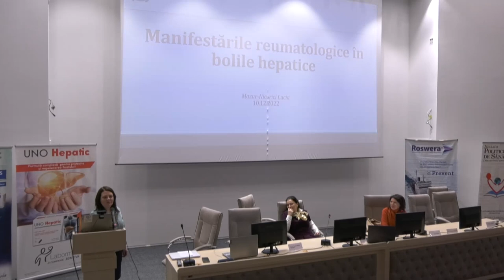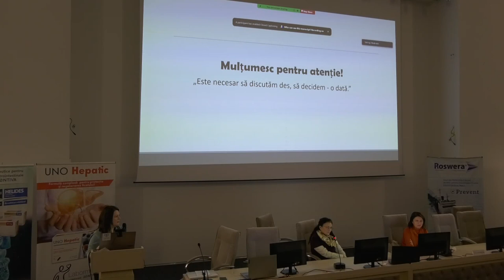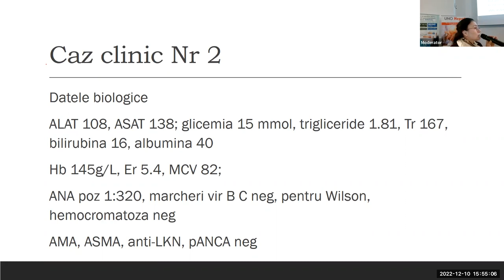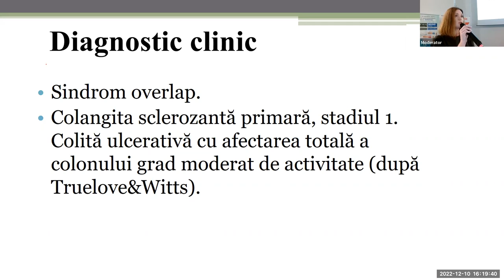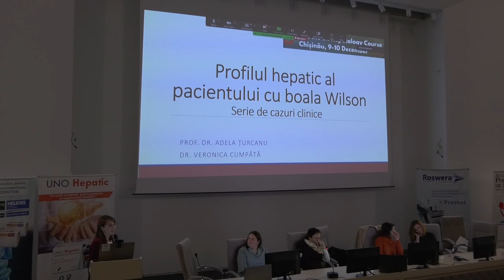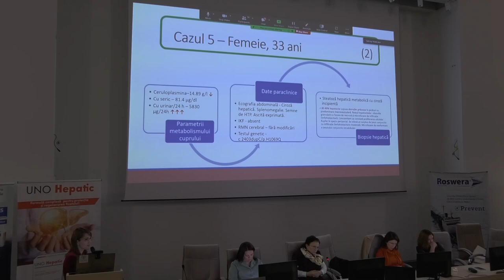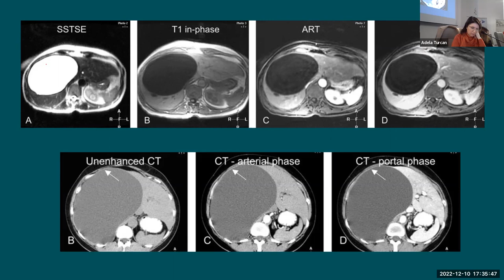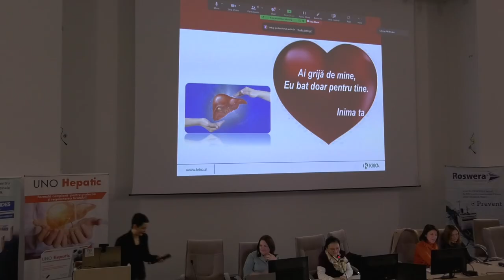10.12.2022, 8:30 | 3th UpDate on Hepatology Course 2022: New frontiers in Hepatology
Curs interdisciplinar cu participare internațională
3th UpDate on Hepatology 2022.
Topic: New frontiers in Hepatology
10 decembrie 2022

Locatie:  ISMP Spitalul Clinic Republican Timofei Mosneaga
Str. Nicolae Testemitanu, 25

Comitet de organizare:
Adela Țurcanu
Eugen Tcaciuc
Gheorghe Harea
Denis Ardeleanu
Veronica Cumpătă
Ecaterina Cebanu

Comitet științific:
Svetlana Țurcan
Angela Peltec
Elina Berliba